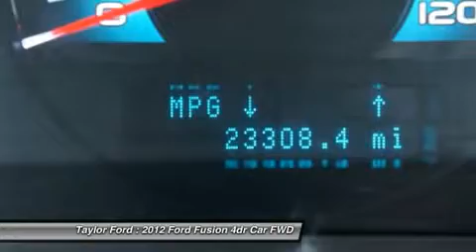2012 FORD FUSION Taylor, MI U18949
2012 FORD FUSION Taylor, MI
Stock# U18949

Don't miss this Certified 2012 Ford Fusion. It's equipped with Automatic transmission and features a Ingot Silver Metallic exterior. With 23308 miles, you'll want to take this car home. Make a great choice today.